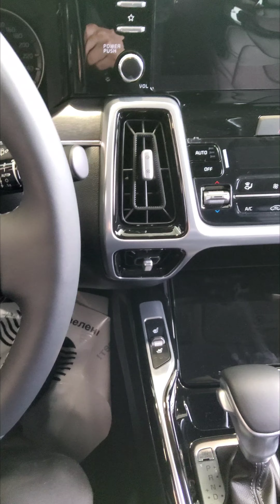Kia Sorento 2022